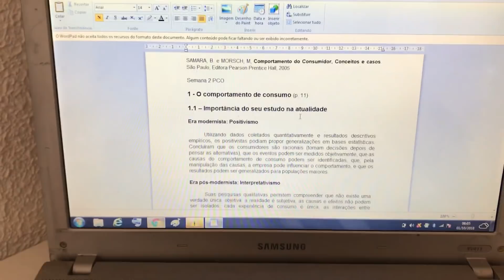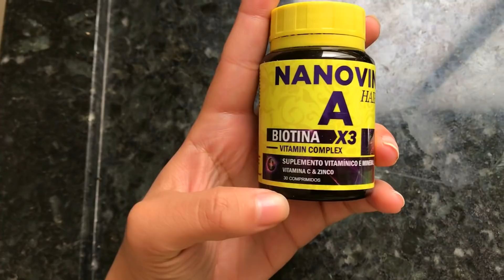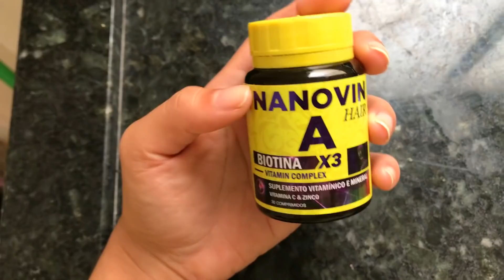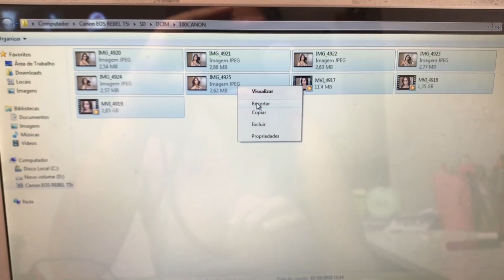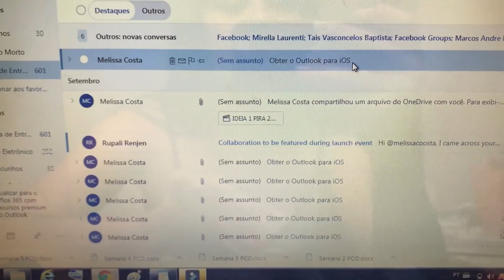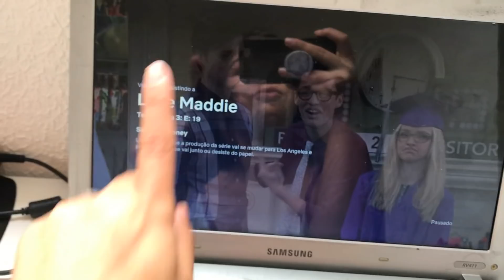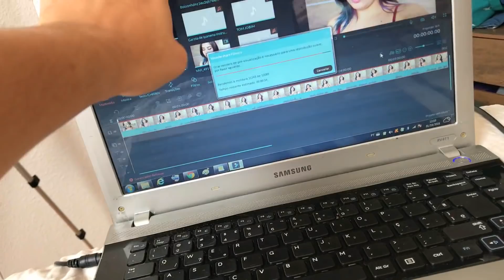MINHA ROTINA DA MANHÃ!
m e      s i g a      n a s     r e d e s     s o c i a i s

Amo vocês, minhas Lhamas 😚